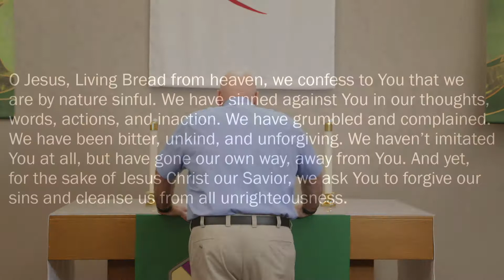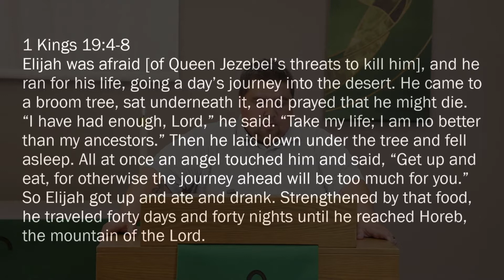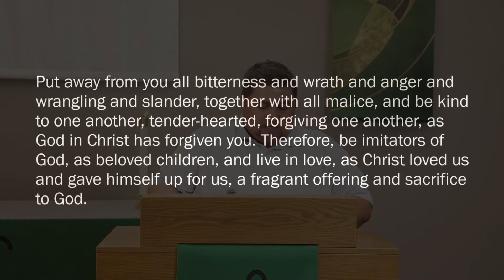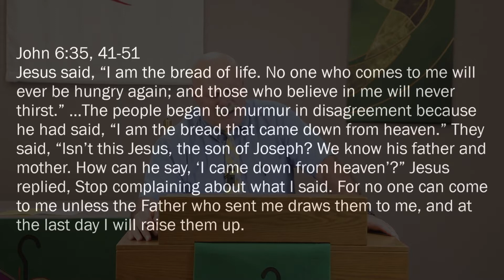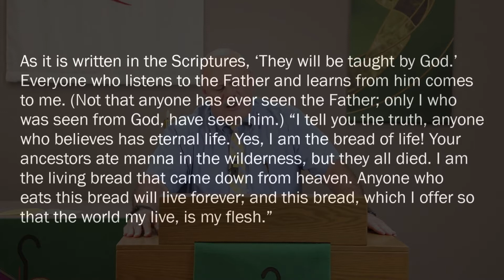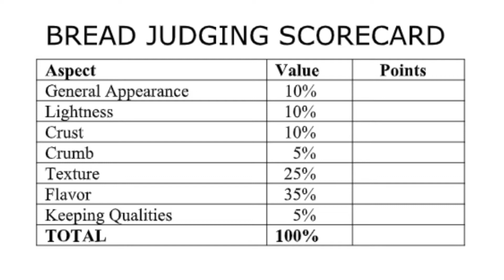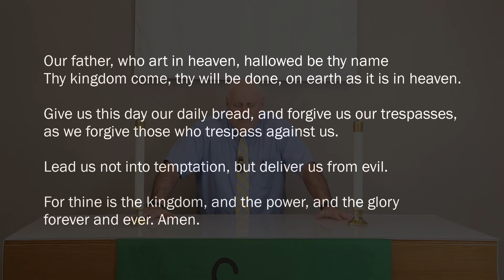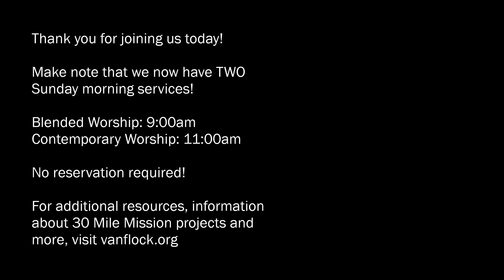"Artisan Chuch (The Bread of Life: Part 3)" August 8, 2021 Sunday Message from Pastor Ted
Jesus says, “I am the bread of life.” The kind of bread on which a man or woman can live alone. God provides for His people. He did so with Elijah; He does so with the hungry people Jesus fed; He does so with us. But do we, as “imitators of God,” provide for those around us? Let’s compare the Body of Christ with a loaf of bread.

Readings:
1 Kings 19:4-8

Don't forget about our upcoming 30 Mile Mission! Check out vanflock.org for opportunities to get involved.